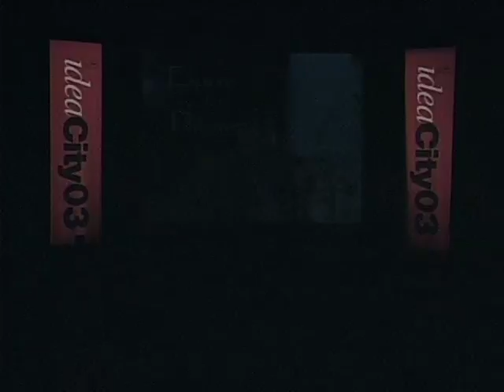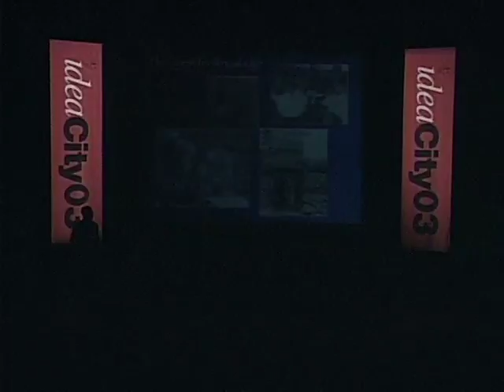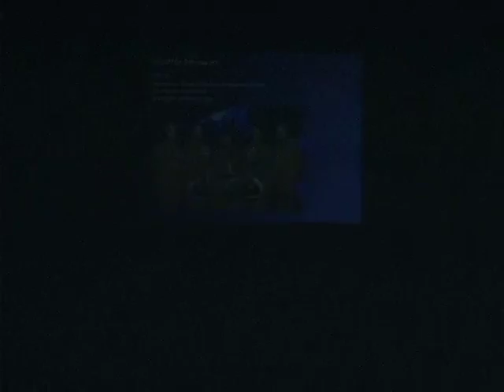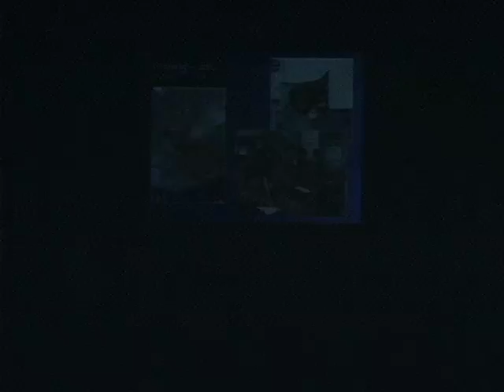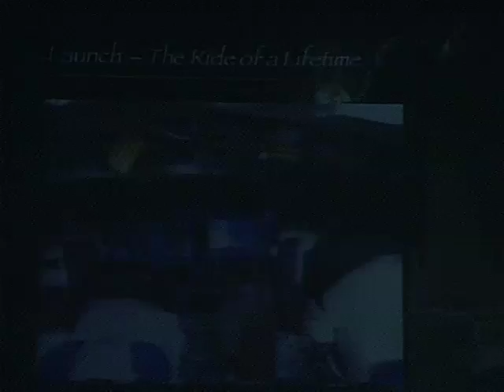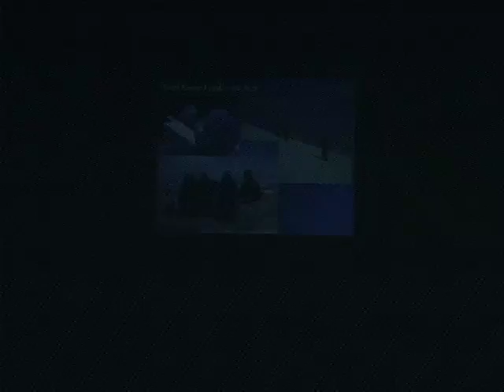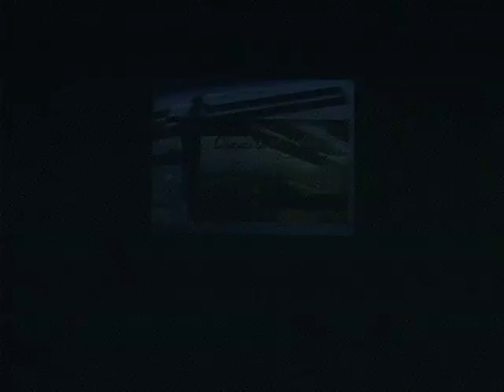Dave Williams - Space Travel and Underwater Habitats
Dave Williams would like to talk to you about dreams, exploration and discovery. He was the very first non American to hold a senior management position at NASA. As a boy, Dave dreamed of being able to fly in space and live and work on board an underwater habitat. As a Canadian, he thought he'd never be able to fly in space, but lo and behold, like so many things in life, he actually flew in space before he had a chance to travel underwater. Watch as he tells his story.